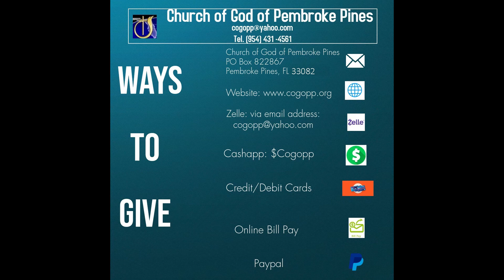Worship Service on 10/18/2020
Church of God of Pembroke Pines Worship Service on 10/18/2020